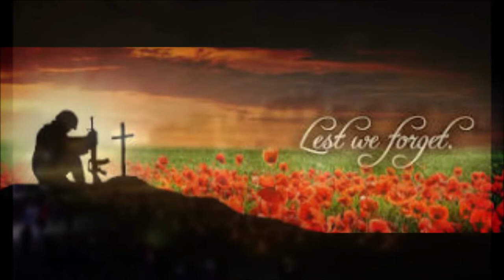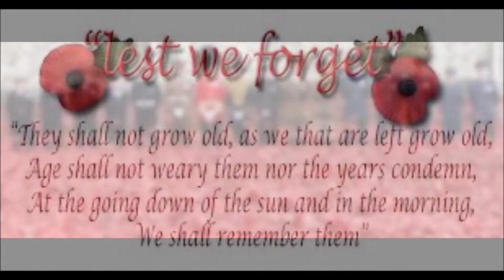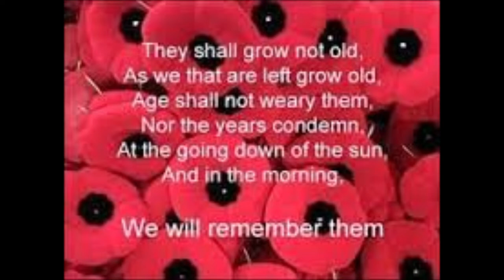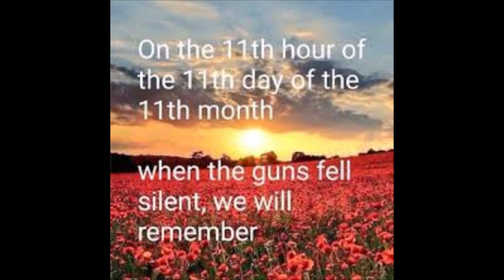Requiem for a Soldier by Bel Canto Soprano - Gemma Turner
A beautiful tribute to the fallen to mark the 100th anniversary of the end of the First World War performed by Bel Canto Productions Soprano - Gemma Turner.